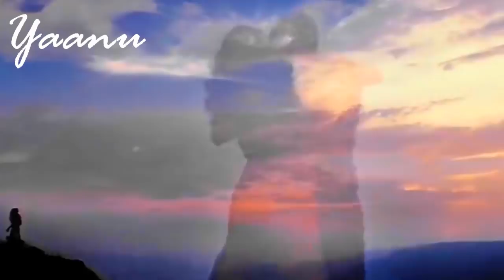Dime si reconoces mi voz - El Clon ( 720p HD Videoclip )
●❣Deseas ponerte en contacto💌 con ©Yaanu🎶 y realizar alguna petición🙏para salir en los vídeos 🎬con tus propios Corvers!! 🎙🎤
●❣Tienes tus propios vídeos🎵 y no obtienes la llegada o las vistas deseadas❓ Te abro🚪 mi espacio para darte a conocer✨✨                                               ●❣Edito🖥 tus canciones con Hermosos💜 Vídeos Románticos😍  📩CONTACTO📩 📲☎📞 y/o: